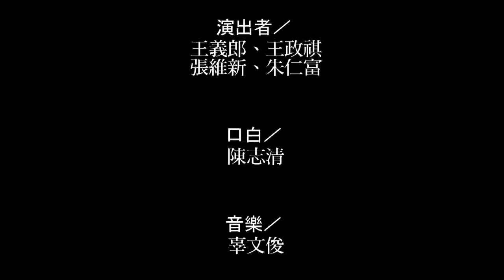southnews_支持蔡英文_迎接農業的春天（3）第三幕